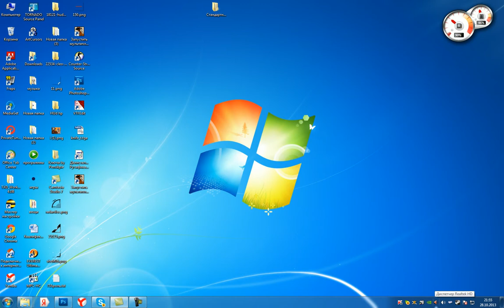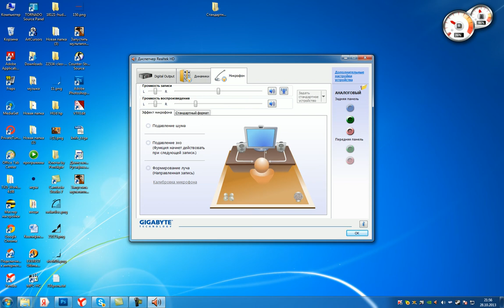как настроить микрофон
это легко просто нету слов